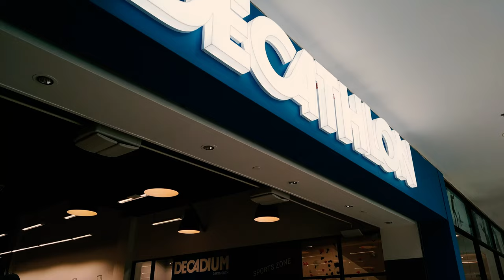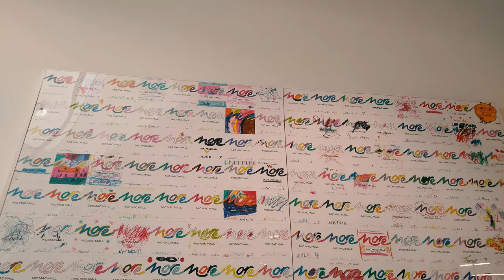Quick Tour of the Amazing Triple Floor Mic Mac Mall in Dartmouth, Nova Scotia! An American's VLOG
Mic Mac Mall is Atlantic Canada's largest enclosed shopping mall located in the community of Dartmouth, across the harbour from Halifax, Nova Scotia. It is owned and managed by Mic Mac Mall Limited Partnership.

With stores on three levels, Mic Mac Mall is a major shopping destination for the Maritimes and the only location for Decathlon east of Quebec. The mall is located in a suburban area south of Lake Micmac and northwest of the Micmac Parclo interchange. It hosts a Halifax Transit bus terminal.